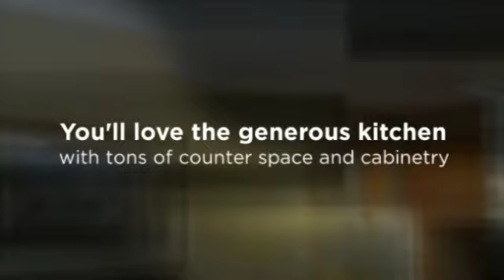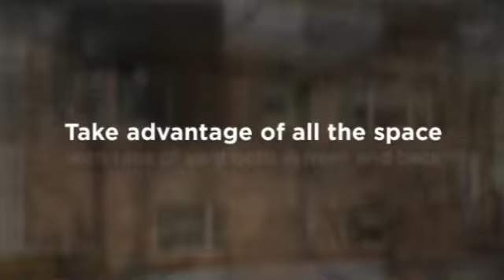28 Twitchell Court Williston 360p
Wonderful Raised Ranch with a generous floor plan and lovely finishes throughout. A fantastic location just off Route 2 on a quiet street. Light and bright floor plan with gleaming hardwood floors. You'll love the generous kitchen highlighted by decorative backsplash, tons of counter space and cabinetry plus ample casual dining space whether at the breakfast bar or dining area. Formal dining room great for hosting family and friends. Plenty of room for all - sunny living room, office space plus a finished basement with rec area, additional bedroom, half bathroom and laundry. A flexible floor plan with two bedrooms featuring their own private bath. Take advantage of all the space that this corner lot offers - tons of yard both in front and back. Enjoy the best of both worlds - convenience to Essex Jct, Maple Tree Place, Taft Corners and I89 yet minutes wonderful natural attractions including the Winooski River, Muddy Brook Park and trails. A great house to call your next home!